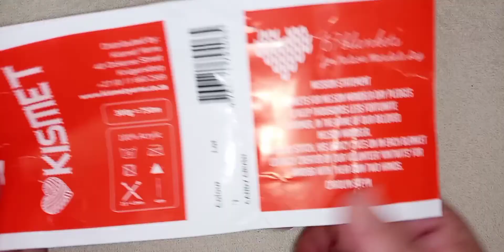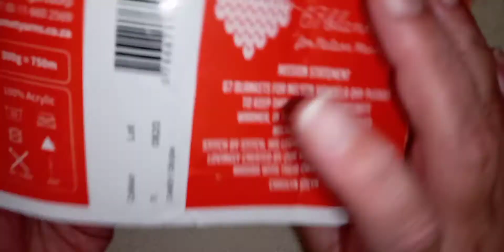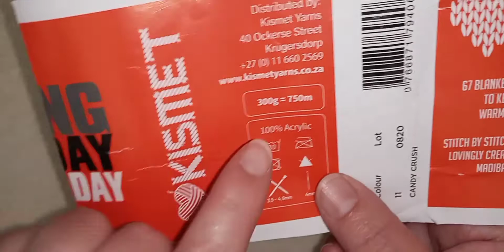Triple Crochet Cardigan Part 1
This cardigan can be customized to fit any size. You will need a few measurements before you start, so please take those down.

US Terms used

2 x 300g ( 1500m) skeins of Charity DK 100% acrylic yarn
4.5mm and 4mm hooks
scissors
stitchmarkers
tape measure
tapestry needle for weaving in ends

I do hope you enjoy making this cardigan with me🥰🤗🧶💗